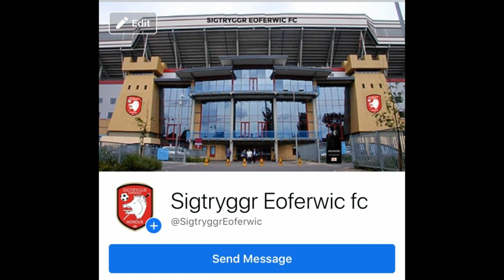WWE2K22|Viserys Targaryen vs The Targaryen Rebellion